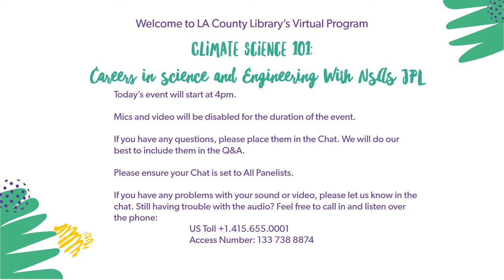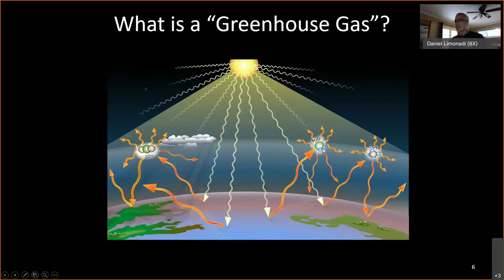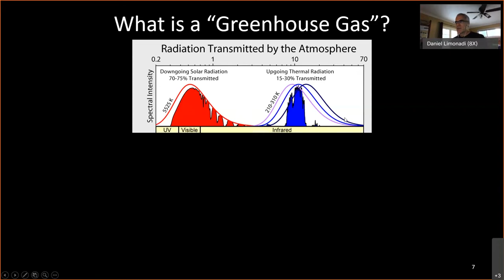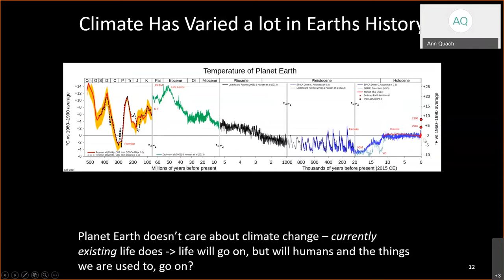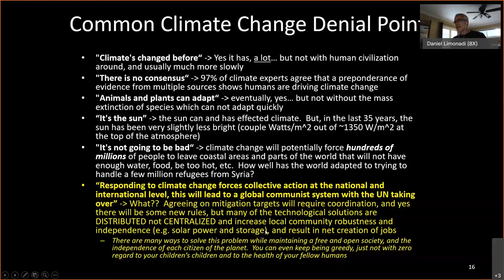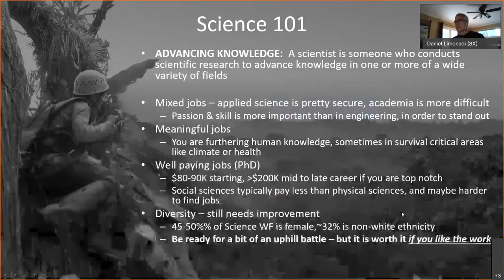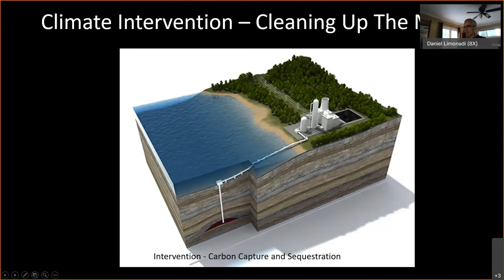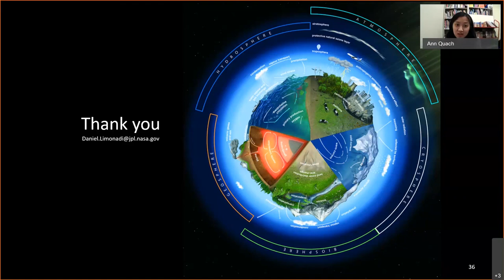Climate Science 101: Careers in Science & Engineering. Presented by Daniel Limonadi, from JPL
Learn the basic science behind climate studies and discover some of the STEM careers in this field. Presented by NASA’s Jet Propulsion Laboratory on May 18, 2021.

We’d love to hear what you thought! Please consider completing this short survey Your answers will help us improve future LA County Library programs.